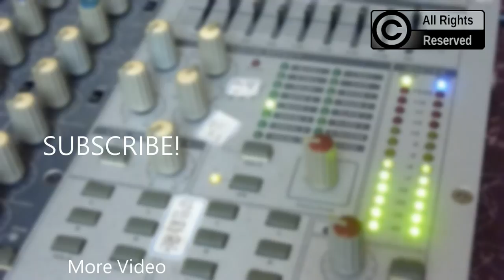小胖Fattie/Alan Walker-Faded Cover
我是小胖Fattie，一個不平凡的小學生XD

我使用的程式:
 1.Adobe Premiere Pro
 2.Adobe Photoshop
 3.Adobe After Effects
 4.Sony Vegas Pro 13
 5.威力導演

我使用的相機:
 1.Canon 600D
 2.Panasoic DMC-TZ7
 3.小蟻運動相機
 4.iPhone 6s

我使用的麥克風:
 1.包括上述相機
 2.鐵三角Audio-Technica AT2020(即將使用)

我使用的音樂通通都是YouTube創作工具箱的喔~